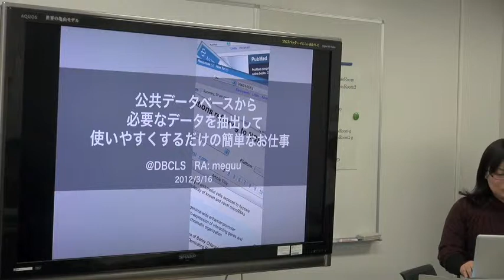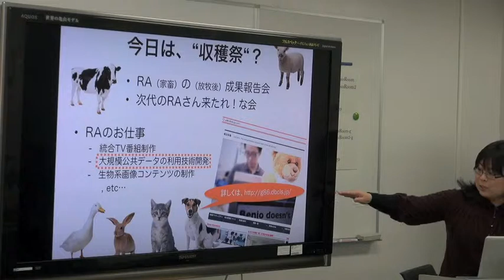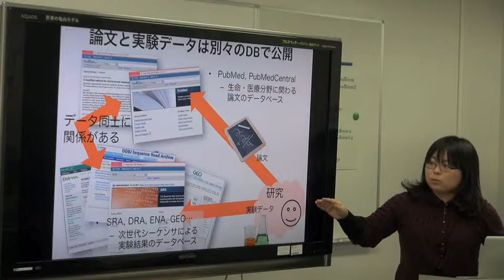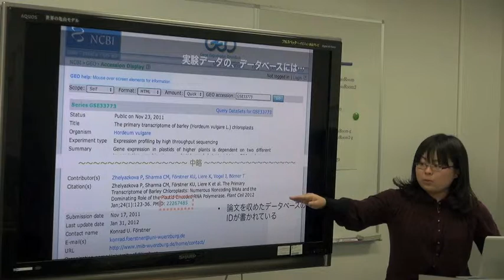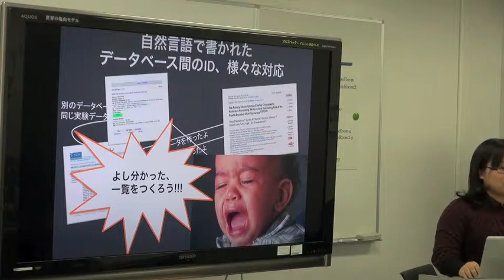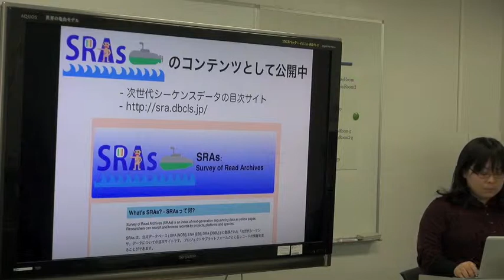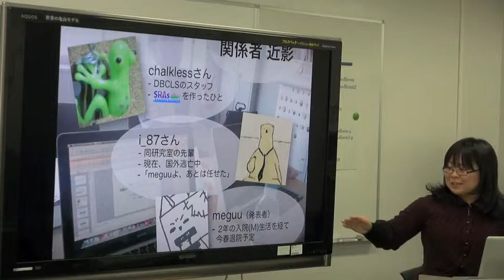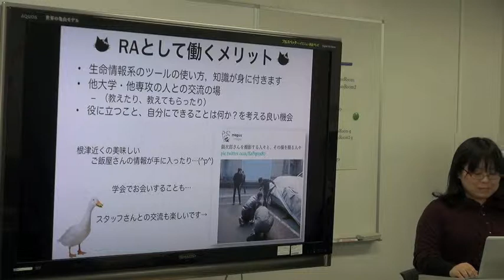公共データベースから必要なデータを抽出する(中略)簡単なお仕事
本日の統合TVは、2012年3月16日に開催された、統合データベース講演会: AJACS本郷12（第三回統合牧場収穫祭）から、DBCLS リサーチアシスタント @meguu による「公共データベースから必要なデータを抽出して使いやすくするだけの簡単なお仕事」をお送りします。約8分です。